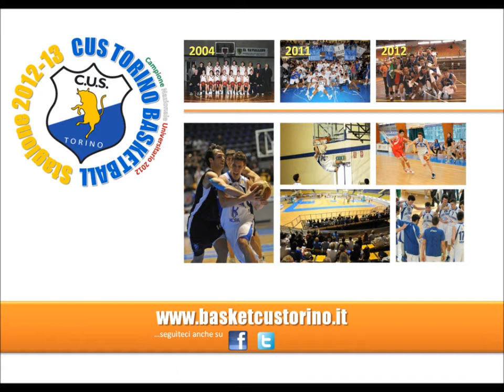DNB: ROBUR VARESE-KOPA CUS 77-66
Playoff, quarti di finale, gara3, 11 maggio 2013, PalaCampus, Varese.